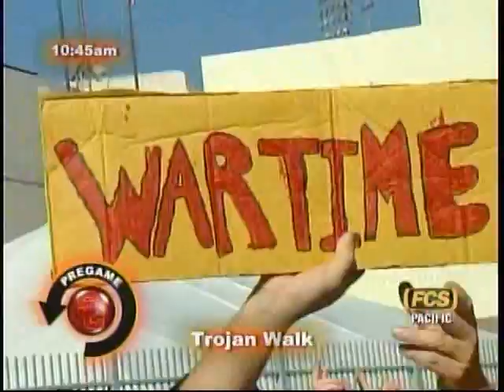2005 USC Trojans vs Washington State Part 1 (Rewind)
2005 USC Trojans vs Washington State